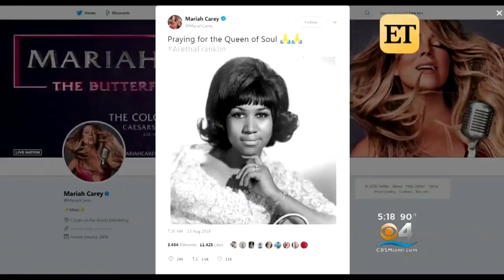Soul Icon Aretha Franklin Seriously Ill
Singing legend Aretha Franklin is reportedly gravely ill in a Detroit hospital.